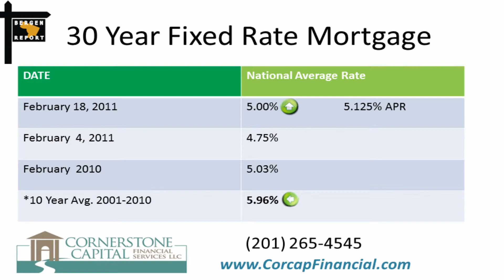Mortgage Minute from Joe Costello's Bergen Report Feb. 18, 2011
Weekly Mortgage Minute Report from Cornerstone Capital and Scott Eagleson. Courtesy of Joe Costello's Bergen Report.